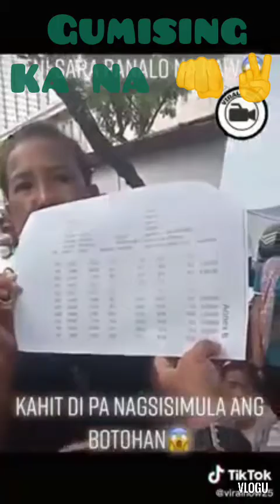Wake Up👊✌️, Gumising Ka Na Kababayan Ko😎🇵🇭🙏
Para Sa Pagbabagong Muli👊✌️😱😎🇵🇭🙏